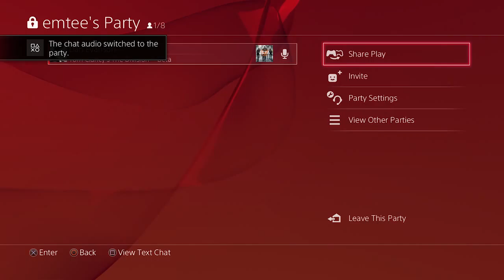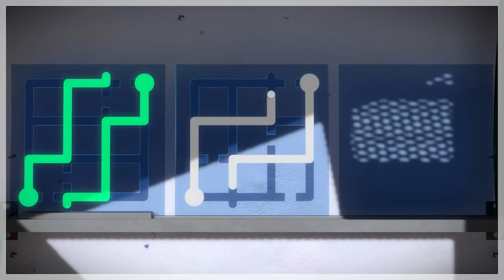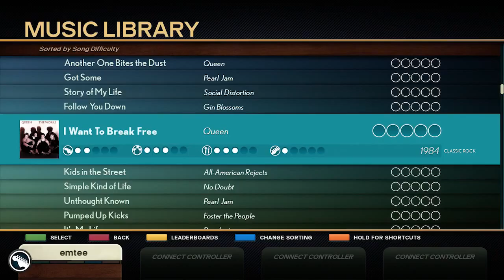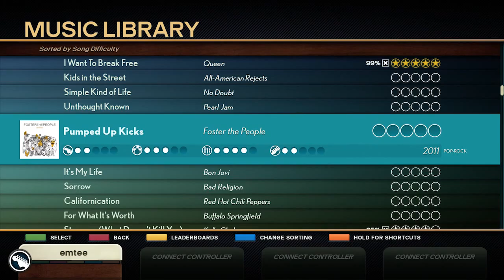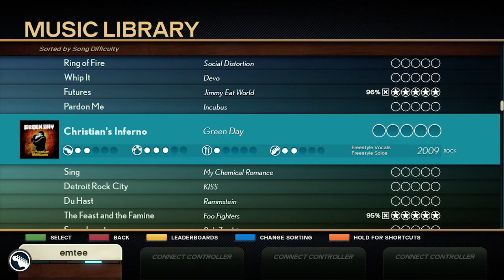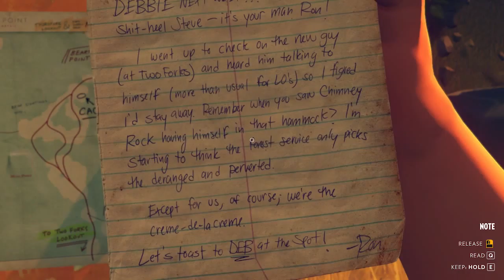Does This Podcast Suck? Episode 058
Strap yourselves in, this episode is a beast. So much news happened in the last few weeks! Yet another Mighty No. 9 delay, lots of layoffs, and a replacement for Club Nintendo are just a few of the things we cover in this episode.

Facebook/Google+ - Does This Game Suck?